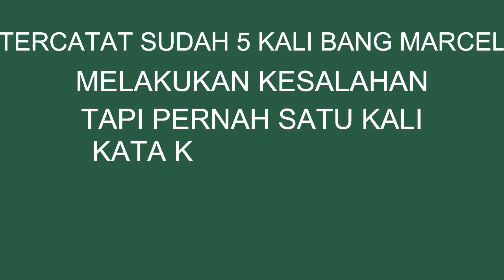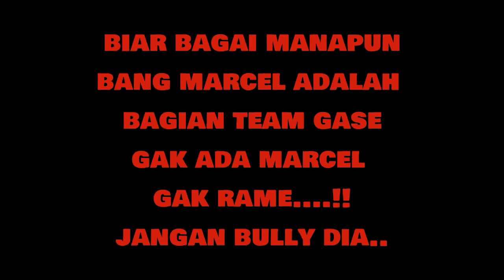Lagi- Lagi Marcel || Punya Cara Sendiri (Gokil abis)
Konten ini dibuat hanya ke isengan dari seorang fans ganang setioko yang mengagumi hasil karya mas Gase. Dari setiap videonya memiliki pesan moral dapat dipetik dan dijadikan pelajaran untuk kehidupan nyata.
Setiap pemikiran orang berbeda-beda. Tergantung dari mana menyikapinya.
Video ini tidak bermaksud untuk menyudutkan atau menjatuhkan orang lean. Mohon bijak dan lihat dari segi positifnya yang dapet diambil hikmah nya.

Salam.